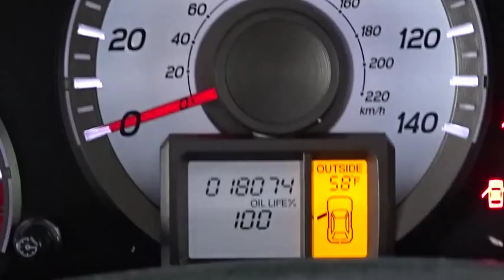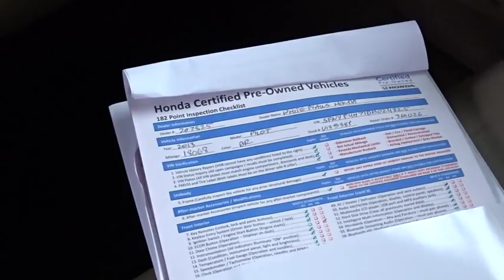2013 Honda Pilot Woodside, Queens, Manhattan, Whitestone, Brooklyn, NY U19538P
2013 Honda Pilot

**NAVIGATION**, **HEATED SEATS**, **LEATHER**, **BACKUP CAMERA**, **7YR 100K WARRANTY**, and **HONDA CERTIFIED*. 4WD. Are you READY for a Honda?! Confused about which do-it-all vehicle to buy? Well look no further than this stunning 2013 Honda Pilot. This SUV will allow you to dominate the road with style, and get outstanding gas mileage while you're at it. Honda Certified Pre-Owned means you not only get the reassurance of a 12mo/12,000 mile limited warranty, but also up to a 7yr/100k mile powertrain warranty, a 182-point inspection/reconditioning. Certified vehicles includes 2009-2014 Honda's with less than 80k miles. DUE TO OUR HIGH INVENTORY TURNOVER, IT MAY BE POSSIBLE THAT A LISTED VEHICLE MAY BE SOLD. IF SO, WE WILL PRESENT YOU WITH SIMILAR VEHICLES AT A SIMILAR PRICE.  To find the best value, we do the research before you do. We strive to provide you with the best value on every vehicle. Family operated since 1929, our success is due to being a highly customer centric dealership, attending to your every need. Maintenance. *Oil changes as recommended by manufacturer, must purchase vehicle at Internet price.